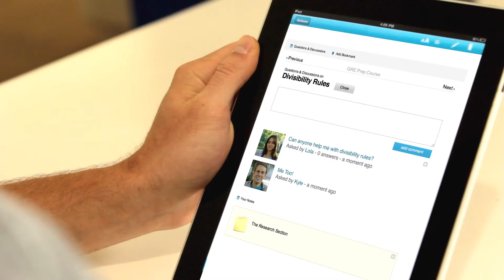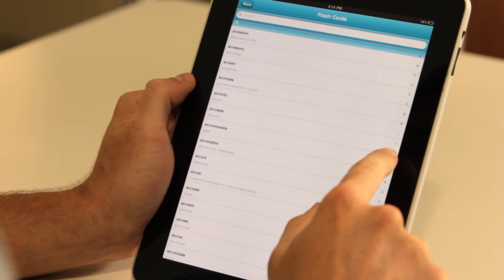BenchPrep - Learning Accelerated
Benchprep offers you a solution for less than the price of a textbook, but with features that motivate and inspire you to achieve your goals. Access the greater learning community to share notes, compare scores and troubleshoot weakness.

Client: BenchPrep
Producer: Frank Pinto
Director: Frank Pinto
Animator: Brad Chmielewski
Editor: Brad Chmielewski & Maeve Price